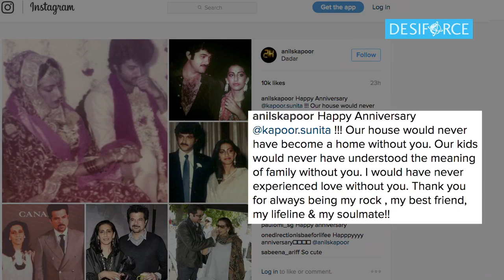Anil kapoor knows , how to say to your wife ' Dil Dhakne Do'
'Jhakkas' Anil Kapoor knows that how to make your wife feel special and we guess everyone should learn some tips from him.